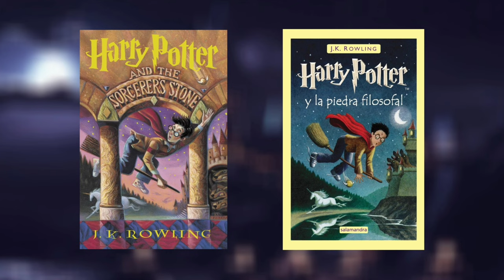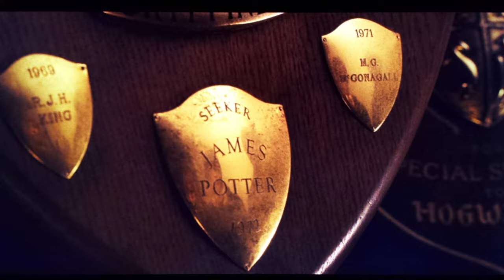Harry Potter and the Philosopher's Stone (2001) Reseña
En el 2001 la magia se transfiguró de las páginas de las novelas a la pantalla grande con Harry Potter y la Piedra Filosofal.